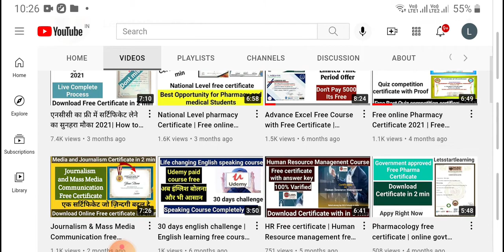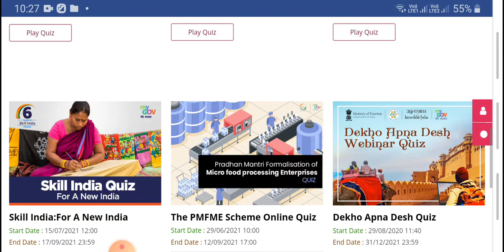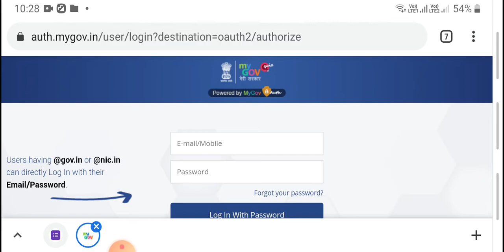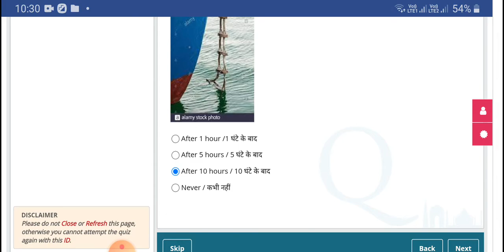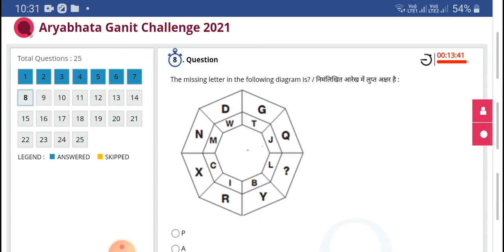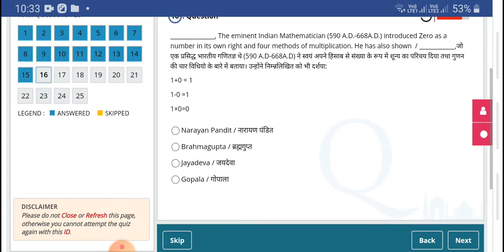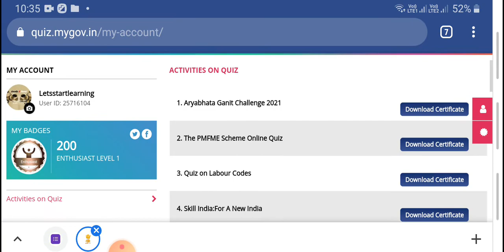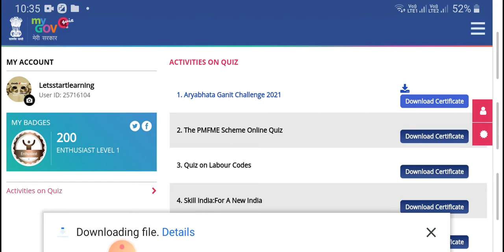Government Approved 2 Free Certificate | Download 2 Free Certificate With Proof | Quiz Competition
Ministry Of Education Free Certificate | Poshan Abhiyan Free Certificate | Aryabhat Quiz Competition Certificate | MyGov Free Certificate | Government Approved Free Certificate | Online Quiz Competition Certificate | Letsstartlearning Free Certificate | GK Online Free Certificate

Top 3 Online Law Free Courses | Apna Online Free Course | Cyber Law | Law aware Professional | GFPR Free Online Course | Job orientation Free Course | Apne Online Free Certificate |
Coursera 10000+Free Course and Certificates I IBM | Google | KPMG I University of London Free Course I Online Job Oriented Free Certification Programe I Online Degree I Online interactive classes | All Course Free For Students I Free Online Certificate I Free Online Job training program | Paid Course Free with Certificates I Varified Free Certificate I Certificate Free I Free Course in Aug | New Free Course Update I Top Course Free |
Khan Academy Free Course |अब Khan Academy से आप भी पढ़ सकते है फ्री में | let's Make Your Career Free | ISRO Free Course With Free Online Certificate | ISRO New Updates 2021 | Free Online Course Update |
Amazon AWS Online Free Training and Certification | Amazon Top 15 Free Course With Certificate | Google Cloud Free Certification | National Level Free Certification | Altronix Free Quiz Competition | Python programming and Cybersecurity Free Certificate 100% 2 Free Certificate | Letsstartlearning YouTube videos |
Free Learning Certification
Cyber security Free Certificate
Cybersecurity Quiz competition Certificate
Cybersecurity New Updates
Python Programming Free Certificate
Python Free Certificate
Online Python programming Free Certificate
Python Programming Online Certification
Python Free Certificate 2021
Independence Day Free Certificate Govt Approved Free Certificate Paid Certificate Free in 15 August
Download Independence Day Free Certificate
GK Free Certificate
General Knowledge Free Certificate
Online General Knowledge Quiz Competition Certificate
Quiz Competition 2021 Free Certificate
Quiz Competition In Finfteen August
Why ICICI Academy Providing 100% Job Guarantee
Icici academy Free Diploma Course with Certificate
Online Training with Certificate
Online Training with Job Guaranteed
Offline Training and Job Selection
Offline Job Opening 2021
New Course with Certificate
ICICI Foundation Training with Job selection
ICICI Free on job Training with Certificate
ICICI Free Training with interview and selection
ICICI Academy
ICICI Foundation
How to apply Free Training
How to apply In ICICI Free Training
एनसीसी का फ्री में सर्टिफिकेट लेने का सुनाहरा मौका  How to Get NCC Training and Free Certificate
Ncc free online training and free certificate
NCC free certificates 2021
Online NCC Free Training
Online NCC free certificates
How to get free HR certificate
Best HR free certificate
certificatied HR CERTIFICATE
Free Certificate
free certificate
free online courses | human resource management certificate human resource management certificate worth it
centennial college human resource management
human resource management course
human resource management courses online
hr courses
mba in hr
free courses
hr free certification courses
hr free certificate